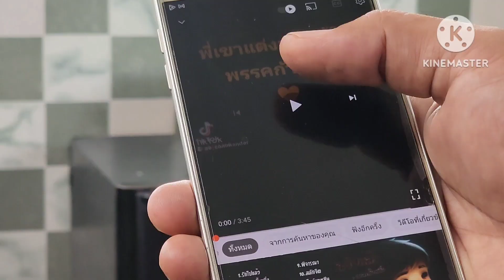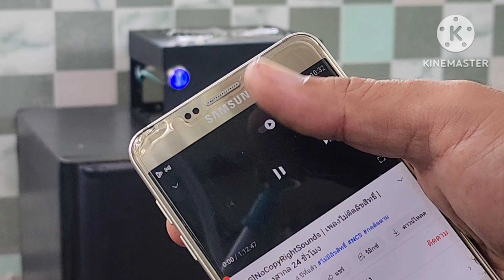รีวิวแอมป์จิ๋วตัวแรงเสียงดีเหมาะกับงาน DIY_Helper_EP.89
ตัวเล็กเท่า 2 นิ้วโป้ง ใช้ Adapter ธรรมดาไม่ต้องใช้ step up กินไฟน้อย ขับลำโพง 10 นิ้วได้สบาย เสียงใส เหมาะกับงาน diy ได้หลากหลาย

Adapter 12V 2A (5.5×2.5mm.)ไม่มีไฟสถานะ

Adapter 12V 2A (5.5×2.5mm.)มีไฟสถานะ

สวิตช์ VIP ไฟLED ใช้ไฟ12V-24V พร้อมช็อคเก๊ตสวิตช์กดติดกดดับ